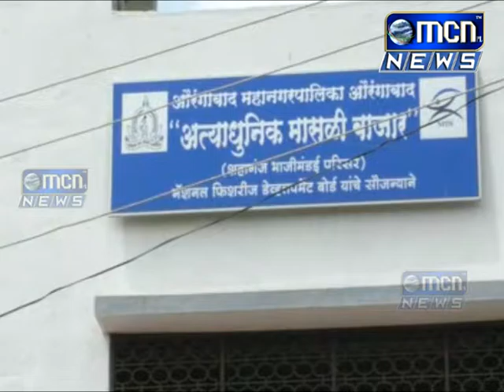० गैरसोयीची जागा असल्याने महापालिकेतर्फे बांधण्यात आलेल्या फिश मार्केट मध्ये स्थलांतरीत होण्यास मासे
०-गैरसोयीची जागा असल्याने महापालिकेतर्फे बांधण्यात आलेल्या फिश मार्केट मध्ये स्थलांतरीत होण्यास मासे विक्रेत्यांनी नकार दिला आहे. यासंदर्भात आज महापालिका आयुक्तांना मासे विक्रेत्यांनी निवेदन देऊन आपली कैफियत मांडली